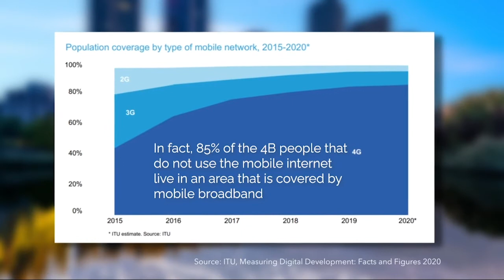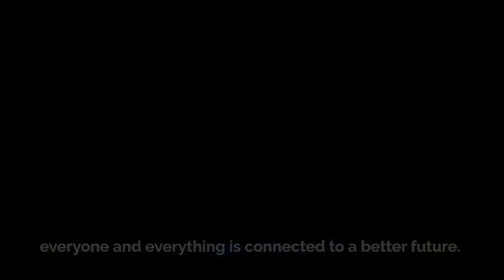Closing the Urban and Rural Digital Divide - A Mobile Industry Expert Perspective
Did you know 17% of the rural population live in areas with no mobile coverage at all, and 19% of the rural population is covered by only a 2G network?

Broadband Commissioner and Director General of GSMA Mats Granryd shares the mobile industry's perspective on how to close the urban and rural digital divide.

"The world is more connected than ever before as mobile operatives have invested heavily and quickly in mobile broadband networks.  However, mobile internet adoption has not been as quick. In fact, 85% of the 4B people that do not use the mobile internet live in an area that is covered by mobile broadband, and they are disproportionately poorer, female and rural. People in rural areas are much less likely to use the mobile internet than those in urban areas.

The mobile industry is leading efforts to tackle the barriers with: mobile digital skills programs, affordable handsets and data services, and investments in local content and services. At the GSMA, we support our members and development partners to innovate, to deliver sustainable impact and impact millions of lives.

The time for all stakeholders to act is now.

We urgently need policy makers and regulators to help accelerate mobile internet adoption and use. Now the Broadband Commission plays a key role, and the GSMA is so proud to be a contributor to the UN Roadmap for Digital Cooperation, Giga and EQUALS. The GSMA and our 800+ members will continue to work with our partners to ensure everyone and everything is connected to a better future.